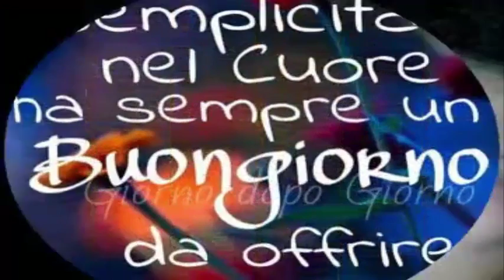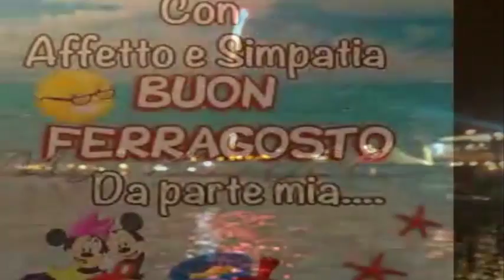FERRAGOSTO 2016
filmato del 14 e 15 di agosto 2016 presso lido la Navicella  Casteldaccia (PA) con ANTONELLA , GIUSEPPE , MARIANGELA , MARZIA , SALVATORE, LAURA , PIERO E CONSORTE, PAPA' E MAMMA DI MARZIA